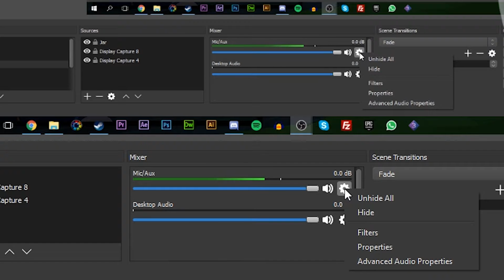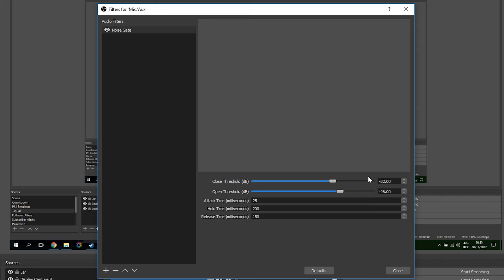How to Add A Noise Gate in OBS! Remove Buzzing Mic Noise in OBS!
Hey guys my name is Scoby and in today's video, I will be showing you how to add a noise gate in OBS Studio! This is going to be a nice quick and easy tutorial and I will show you all the steps needed to add a noise gate to your microphone in OBS!

Peripherals
- 2 1080p standard monitors